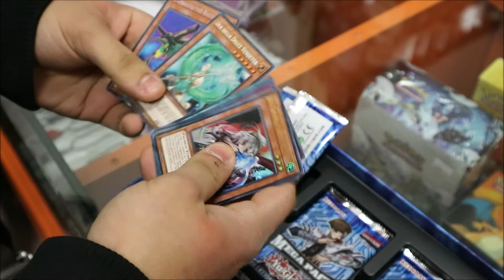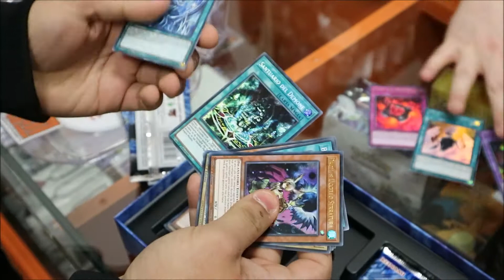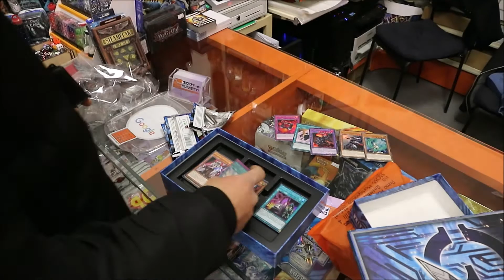Yu-Gi-Oh! Collezione Leggendaria Kaiba, Apertura Live del primo cliente!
Il Primo cliente della collezione leggendaria Kaiba la apre direttamente nel nostro negozio, cosa mai troverà???